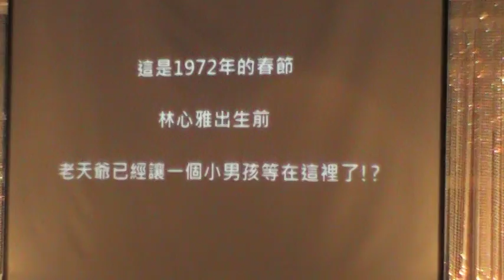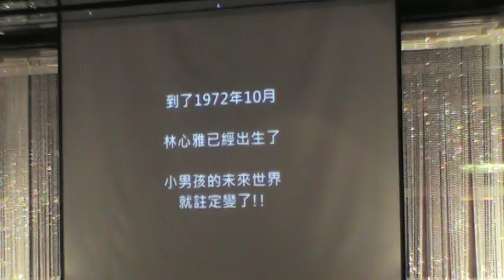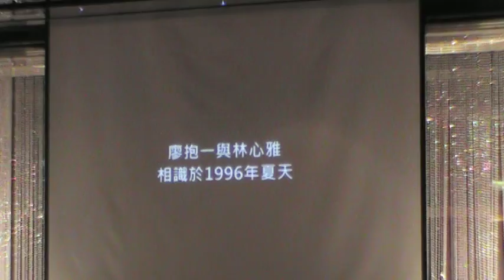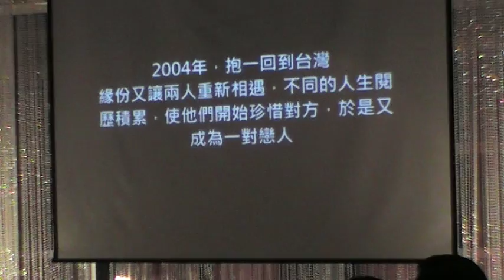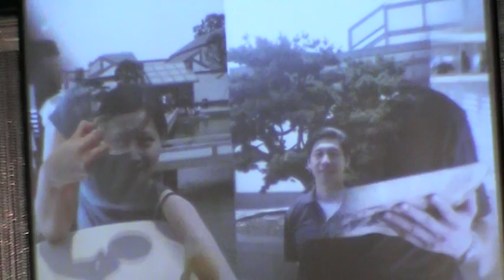心雅婚禮與晚宴